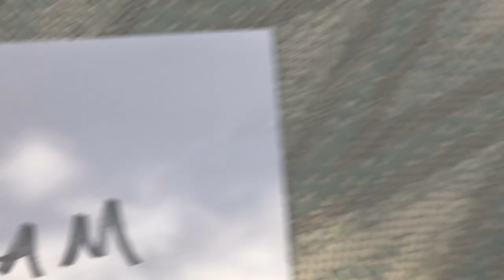Intro to Sculpture - Shoe Study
Mr. Miller's introduction to the 3D Design & Ceramics sculpture unit. We will be creating a shoe study sculpture to learn the techniques.